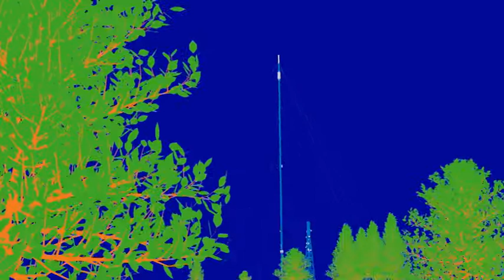Big Centre TV 90sec Start-Up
This went down like a cup of cold sick. Literally no-one liked it. In my defence, I was under an enormous amount of pressure, had numerous other jobs to do for the customer *at the same time* (looking back, the workload and pressure was ridiculous - I had to do the titles for "The Ads Show", a major job, at the same time along with the station DOG, artwork for mugs etc., and numerous short idents with various jingles) and handle the music as well. I also got paid the square root of fuck all for my troubles. I'm actually pretty impressed with how much I did in the time. The sequence is a mix of Synfig Studio and Blender with music done in Rosegarden.